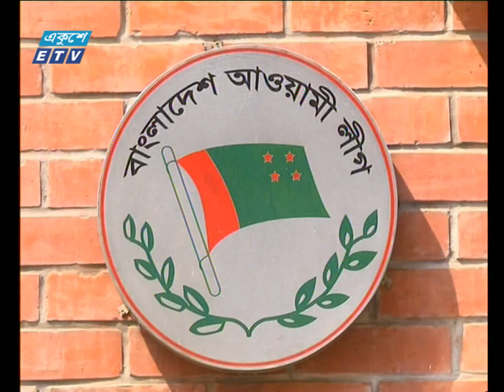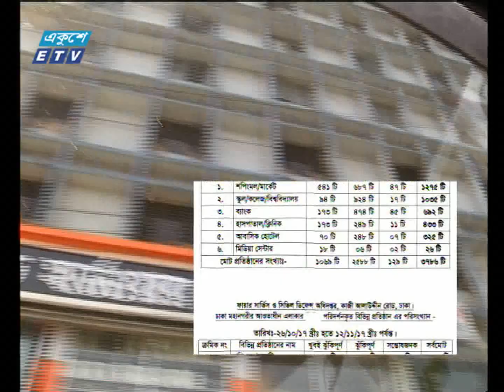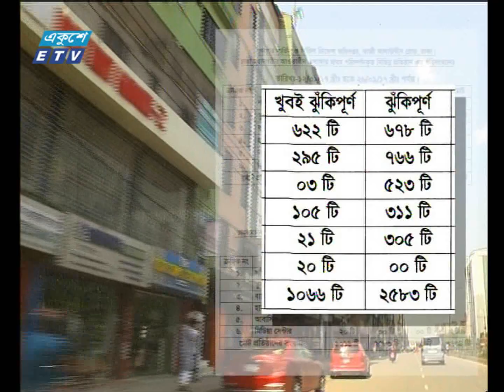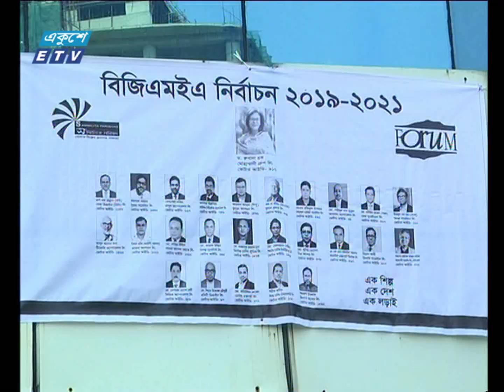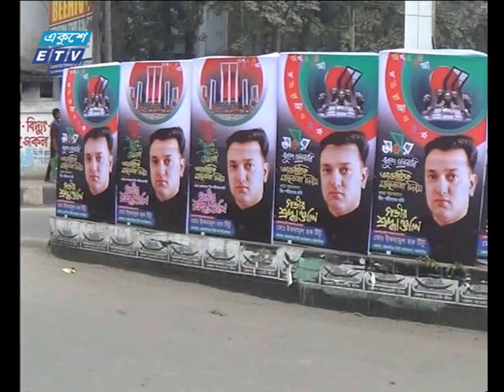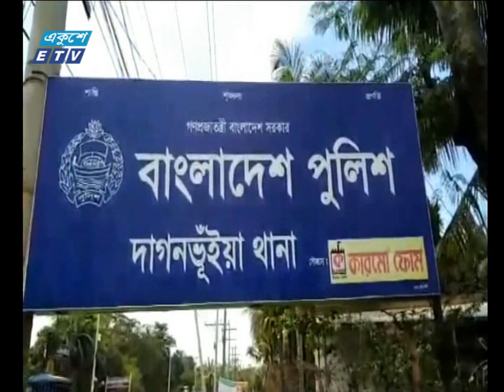সন্ধ্যা ০৭ টার সংবাদ, ০৬ এপ্রিল ২০১৯ | ETV News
উপস্থাপক: জাবের হোসেন, রীতা চৌধুরী

২০০০ সালের ১৪ই এপ্রিল এটি সম্প্রচার কার্যক্রম শুরু করে। টিভি চ্যানেলটির খবরে নতুনত্ব ও অভিনবত্ব থাকার কারণে দর্শকদের কাছে বিপুল জনপ্রিয়তা লাভ করে। দেশ বিদেশের সর্বশেষ খবর, নাটক, সিনেমা, ডকুমেন্টারিসহ নানা খবর ও বিনোদনমূলক অনুষ্ঠান প্রচারিত হয় একুশে টেলিভিশনে।